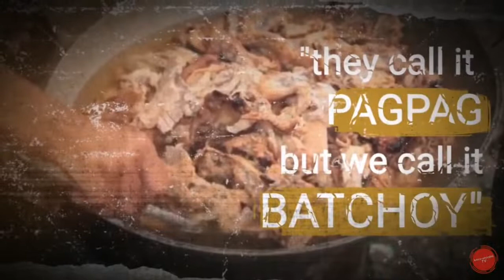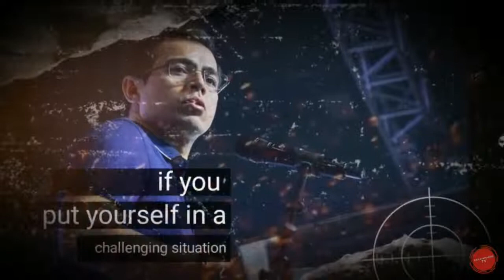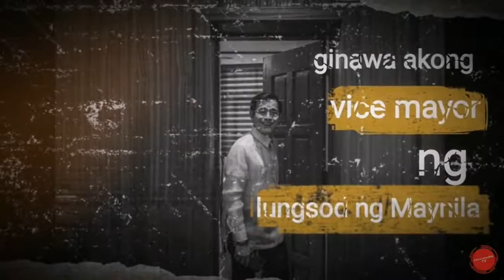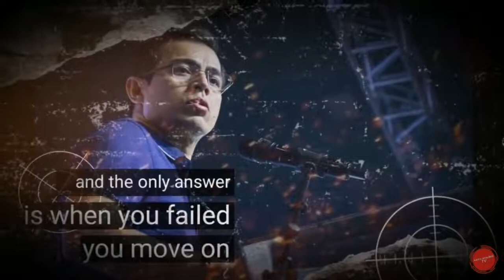Inspirational Speech | A Short Speech by Isko Moreno Domagoso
A inspiring life speech of Isko Moreno Domagoso

Life's Changing Motivational Thoughts YT Channel

This video is just fan-made. Thank you for supporting and watching this video. I hope you'll be entertained.